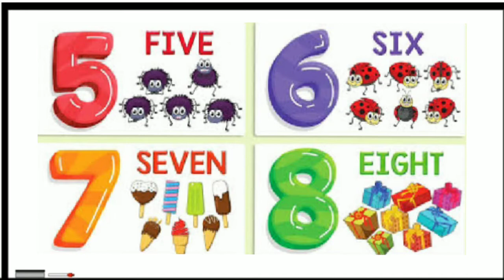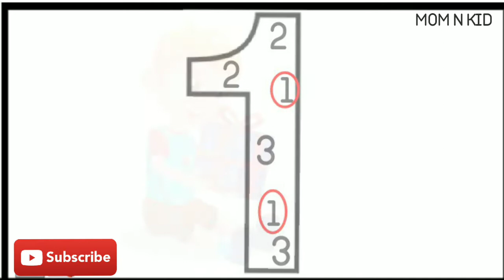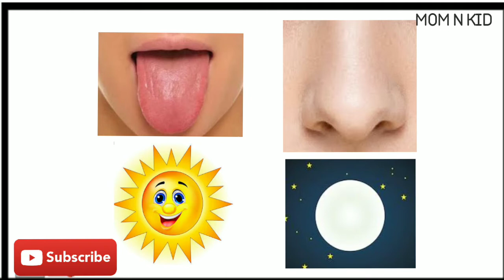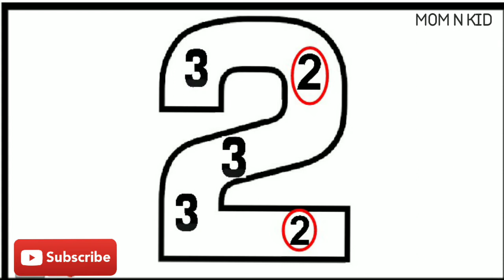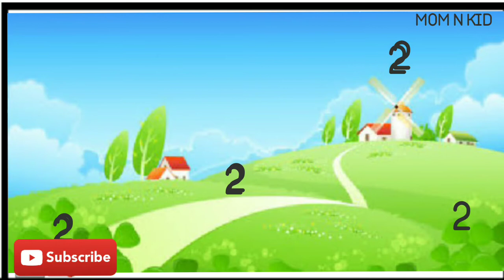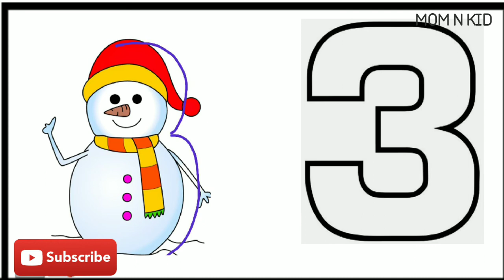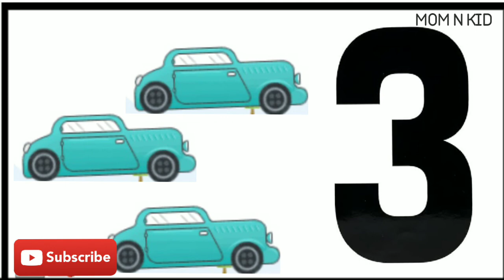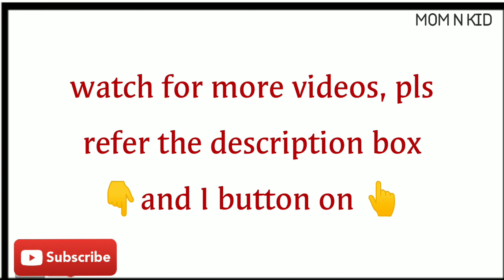learn numbers for kids LKG UKG online class malayalam mathematics